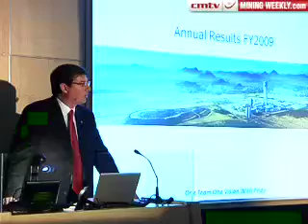Underperforming Marula platinum mine may close Implats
The underperforming Marula platinum mine may be closed if it fails to return to operational profitability, Impala Platinum (Implats) CEO David Brown said on Thursday.

Delivering 45% lower gross Implats profits of R9,8-billion, Brown said that the year ahead remained challenging for Marula, located on the eastern limb of the Bushveld Complex in South Africa's Limpopo province.